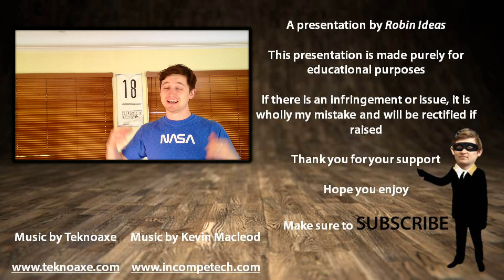The Science of Gravity (the movie)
I take a look at the science behind the film 'Gravity'

Cathy Coleman in first video on page talking about pushing herself around the ISS with her hair

Great interview with NASA EVA Task Group manager Zeb Scoville about the movie

I am a science communicator from Melbourne Australia. I'm trying to spread the good feels of science and its inherent beauty and interesting stories. I am well aware of the inadequacies of my knowledge, I hope where I fail here, I inspire or provoke others to correct and do better.